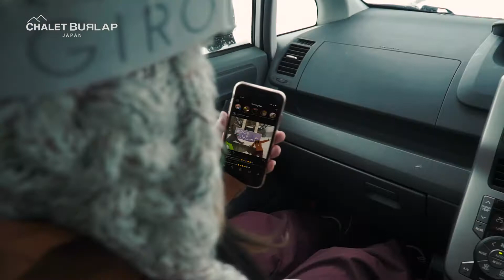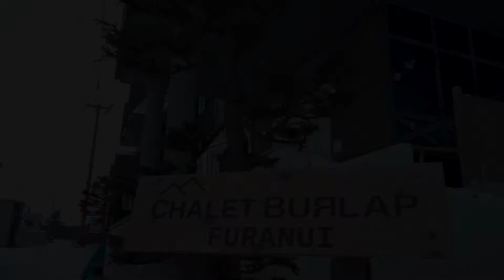Chalet Burlap Furanui, where the snow falls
A taste of winter, conquer the ice, flurries forever;
Burlap Furanui, home for your holidays in Furano Hokkaido.